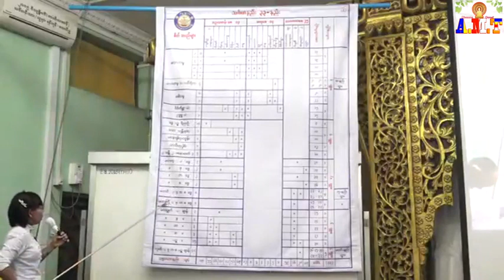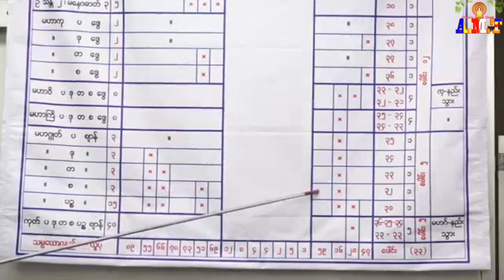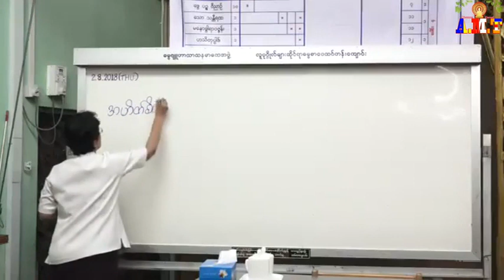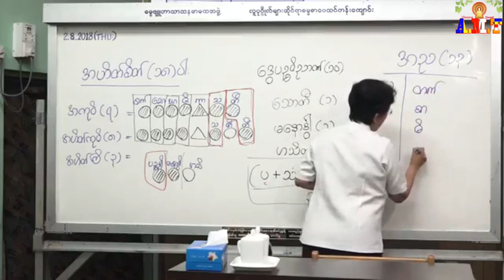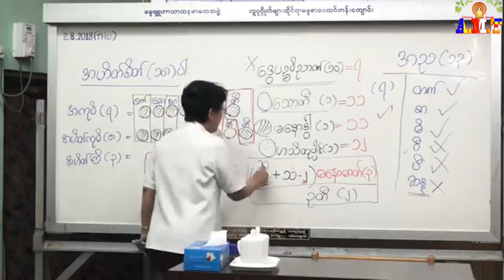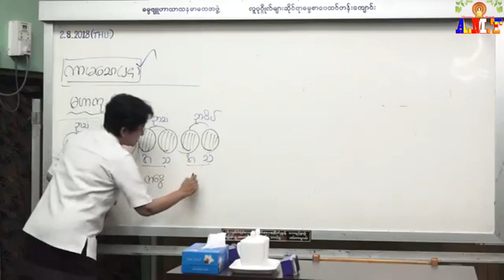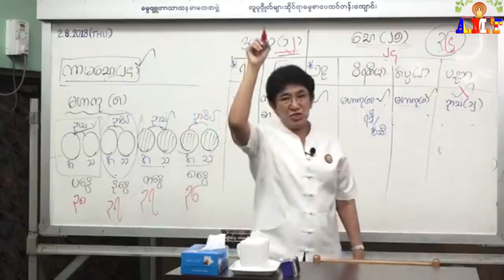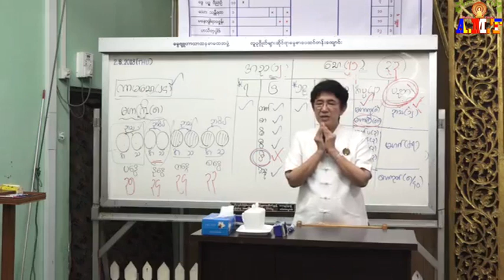အဘိဓမ္မာပထမဆင့်(ရိုးရိုး)စေတသိက် အပိုင်း(၁၃)အဟိတ်စိတ်+ကာမသောဘနစိတ်သင်္ဂနည်း ဆရာမကြီးဒေါ်ခင်လှတင်